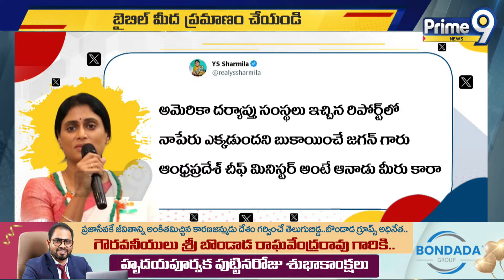జగన్ మోహన్ రెడ్డికి ఆస్కార్ అవార్డు ఇవ్వండి.. | YS Sharmila Shocking Tweet on YS Jagan | Prime9 News